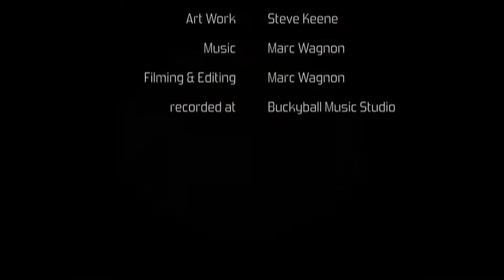Marc Wagnon - Heliopause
A video of the Song Heliopause from Marc Wagnon's release Interesting Time, dedicated to the Voyagers spacecrafts who recently crossed the heliopause after a 35+ year voyage
Marc Wagnon - vibraphone & mallet Kat, Maria Grand - tenor sax, Kevin Moerhringer - trombone, Van Manakas - guitar, Jonathan Price - bass, John O'Reilly Jr. - drums
Interesting Time is a concept album that visit themes like science, history and truth, it is available on Buckyball Records and you can find it on all major streaming outlet and online stores.
Heliopause is one of the two instrumental on the album.